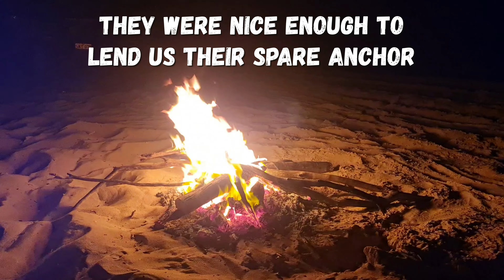CAMPING & FISHING in a HEAT WAVE - South Australia - Blue Crabs - Squid - King George Whiting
G,day legends

On this trip my good mate Drullet and myself head off on a camping/fishing adventure to the Eyre peninsula in a bloody heat wave!!

I don't know if it was a good idea as we were going to be camping in four, 40 degrees days in a row... mate it was hot🔥

We 4wd with our boat on the back, along beach and then through the sand dunes to find a camp site we had our hopes on

We are on the hunt for Blue Swimmer Crabs, Squid and the famous King George Whiting.

It was a challenge trying to survive what the harsh Aussie outback threw at us, but mate it was cracker of a trip.

Cheers guys 🍻